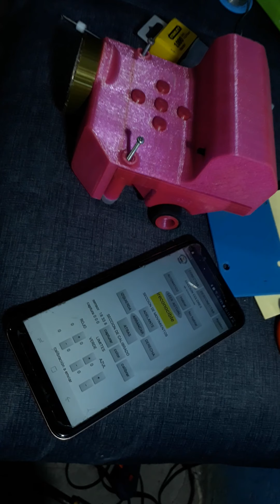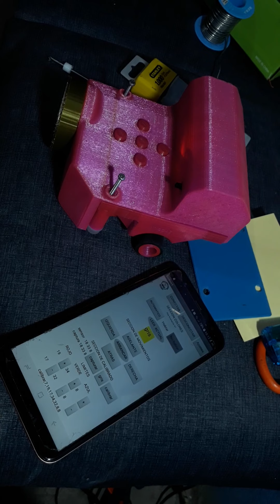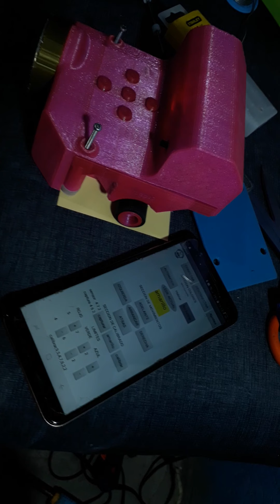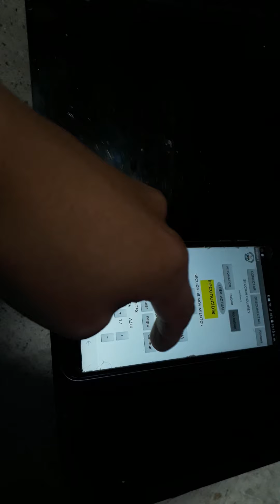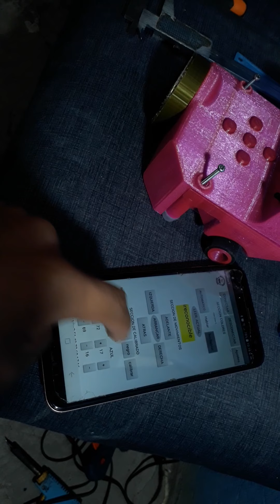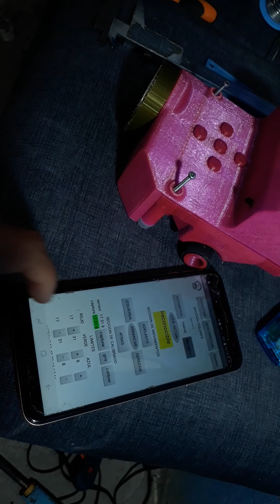Robot de desplazamiento programado| robot habla colores- parte 4 calibración de sensores desde app